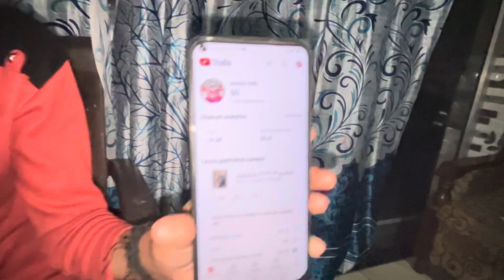2 Minute Ma Apka Channel Monetize Hoga/ Ya Trik Per Dhyan Doga/Verna channel mone￼tize ho na sa ra:￼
2 Minute Ma Apka Channel Monetize Hoga/ Ya Trik Per Dhyan Doga/Verna channel monetize ho na sa ra:

trep
are trepidation and composure synonyms
are trepid
are treps road legal
what are trepiline tablets for
what are treponemal antibodies
what are treponemal test
what are treppe phenomenon
what are trephine biopsy
what are synonyms of trepidation
can treponema pallidum be cultured
can treponema pallidum be treated
can trepiline cause depression
can trepiline cause death
can trepiline cause weight gain
can trepiline cause anxiety
can trepiline cause weight loss
can trepiline cause memory loss
can trepiline cause high blood pressure
can trepiline cause headaches
did trepanation work
did trepanation hurt
when did trepanation begin
where did trepanation originate
when did trepanation stop
when did trepanation start
when did trepanning start
what did trepanation cure
when did trepanation end
where did treponema pallidum originate
what does trepidation mean
why did they do trepanning
as melhores do trep
how to do trephination
o melhor do trep
berço do trep
os melhores do trep
vivência do trep
música do trep
does trepanation work
does trepang2 have multiple endings
does trephination hurt
does treponema pallidum have a capsule
does trepang2 have multiplayer
does trepang2 have a story
does trepanation hurt
does trepang2 have ads
does treponema have a cell wall
does trepang2 have new game plus
had strep throat for a month
had strep throat for 2 weeks
had strep
had strep acronym for glomerulonephritis
had strep throat and it came back
had strep throat now have cough
had strep throat tonsils still swollen
had trepidation
had strep test
had strep during pregnancy
have trepidation
have trepidatious
where can i have trepanation
words that have trep in it
words that have trepid in them
words that have trep in them
what did trephination and bloodletting have in common
trephination is believed to have been used to
does treponema pallidum have flagella
how treponema pallidum causes syphilis
how treps work
how to test for treponema pallidum
how is treponema pallidum treatment
how much is trepang 2
how to treponema pallidum
what is surest
is trepanation still used today
is treponema pallidum gram negative
is trepang2 multiplayer
is trepidatious a word
is trepang2 a horror game
is trepang2 a sequel
is trepang 2 good
is trephination still used today
should strep throat be treated with antibiotics
should strep be treated with antibiotics
should strep throat be treated
should streptococcus be italicized
should strep always be treated with antibiotics
should strep be capitalized
should strep throat always be treated
should strep carriers be treated
should strep carrier take antibiotics
should streptococci be italicized
was trephination effective
was trepanation effective
was trepanation successful
was kostet ein treppenlift
was kostet eine treppe
who was martin treptow
was does trepidation mean
did rafa really kidnap
what happened to rafa and trace
what trepidation meaning
what's treponema pallidum antibody
what's treponemal antibody
what's trepanning meaning
what trephine biopsy
what is trepiline used for
what is non treponemal test
what is treponema pallidum ab
when trumpets
when was trepanning invented
when does trepodon evolve
when repeated thrice
where treponema pallidum is found
where is george trepal today
where is trepang 1
where is le treport france
where is trephine biopsy
where is treponema pallidum
where is felande demarie
is the hillary step still there
which syphilis tests are treponemal
what is brug
what is s t r a i t
what is a pollywoggle
who treponema pallidum
who is chris trepidation
who is darya trepova
who is daria trepova
who is martin treptow
who were rafa and trace talking to
who ratted out teresa
whose truck
whose treasure is on oak island
whose tree is it
why treponema pallidum cannot be cultured
why trephine biopsy
why does trepidation mean
why is abt down
why is gerdur trying to kill me
what does dr. hextall do to herself and why
will trepp
will trepang2 have dlc
will trepp vanderbilt
will trepang2 be on console
will trepang2 be on xbox
will trepagnier
will trepang2 be free
will trepang2 be on ps4
will trepang2 be on game pass
how much will trepang2 cost
would streptomycin kill a plant
would strep throat cause a fever
would strep throat cause a rash
would strep cause vomiting
would strep throat cause stomach pain
would strep
what would strep look like
would doxycycline help strep throat
would amoxicillin treat strep throat
would augmentin treat strep throat
shree shyam mandir bass